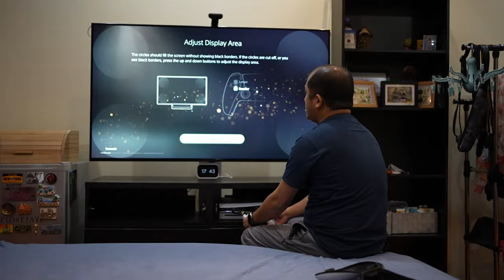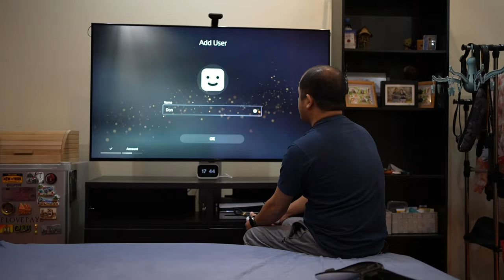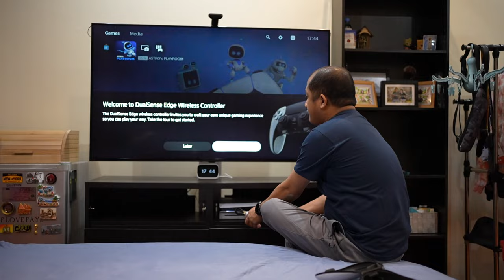PS5 Standard Slim Edition Unboxing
Step into the future of gaming with the highly anticipated PS5 Slim Edition. Join us as we embark on an exciting unboxing journey, diving into the sleek design and cutting-edge features of Sony's latest console iteration. From the moment the box is opened, anticipation builds as we reveal the compact yet powerful console, adorned with its signature futuristic aesthetic. With lightning-fast load times and immersive gameplay, the PS5 Slim Edition promises to redefine the gaming experience.